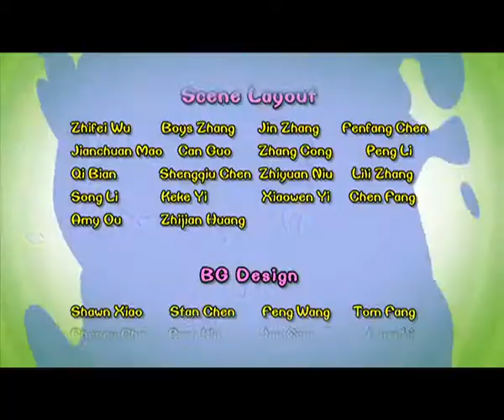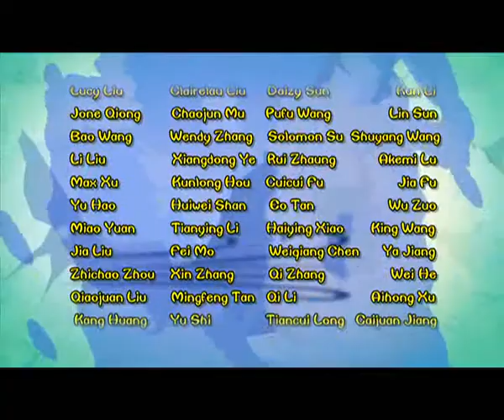Cartoon | Chicken Stew | English | 329 | New Energy ( Part One)